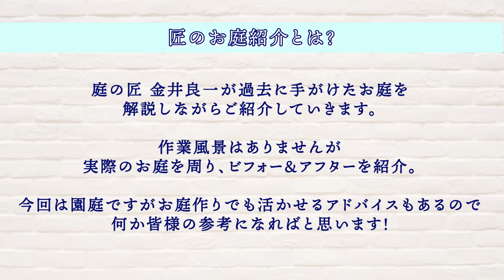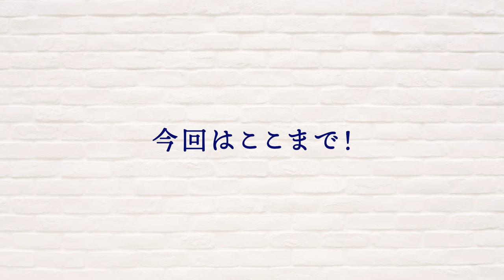【ビフォーアフター】庭紹介＃2「遊具を蘇らせた幼稚園」思い出のつまった廃材で園庭に新たな遊具を作成！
庭の匠が過去に手掛けたお庭を自ら紹介！
今回は朽ちた遊具の廃材を蘇らせた幼稚園！
お庭に活かせるヒントもあるのでご覧下さい！

-目次-

00:27　今回の説明・お題
02:42　以前の園庭の状態は？
05:02　築山の解説。
07:28　廃材を蘇らせた遊具。
10:05　子どもの遊べる池。
10:42　象さんに隠された仕掛けは？
12:04　廃材で動物を作る。
13:20　擬石の作り方。
14:29　まとめ。
15:21　匠の庭の考え方とは？
16:01　最後の挨拶。

【取材協力】

学校法人石神学園
鎌ヶ谷ひかり幼稚園

2020年から始動した金井良一自身のブランド